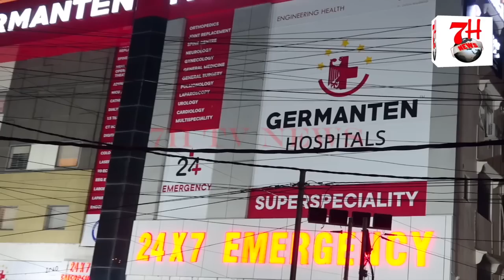sach aur jhoot ka faisla apko karna hai | 7H TV NEWS